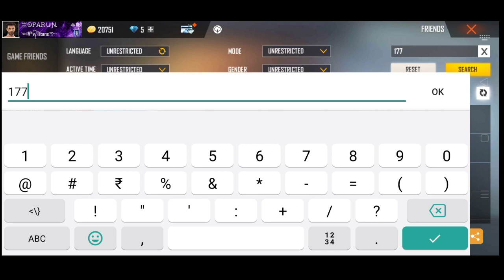MY_OLD_ID_😭😭😭 free fire odia free fire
my old id 😭😭😭
my old elit pass
my old id free fire 0dia free fire raistar odia ff old id my old id 😭😭